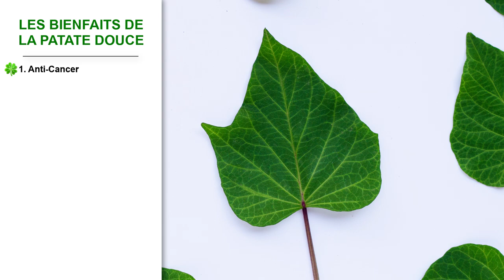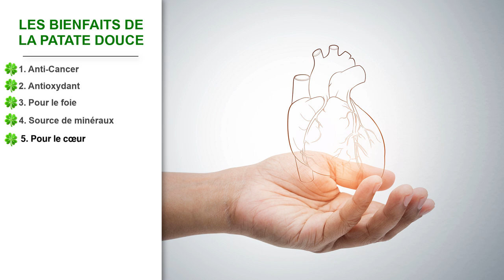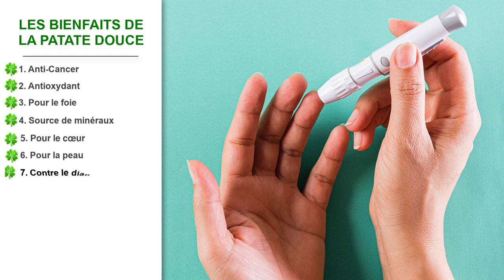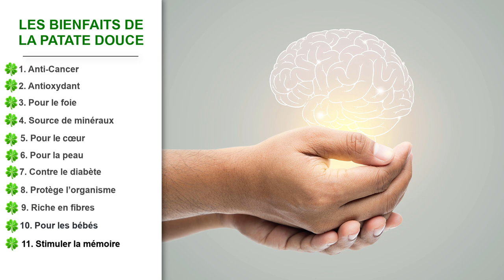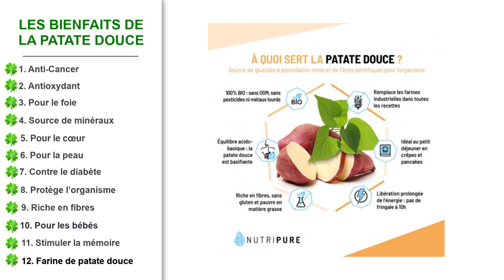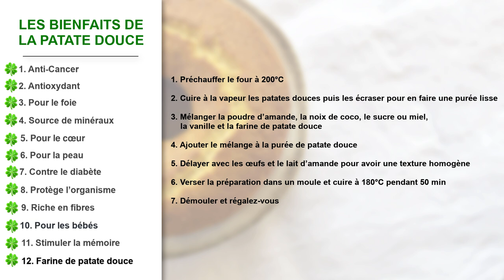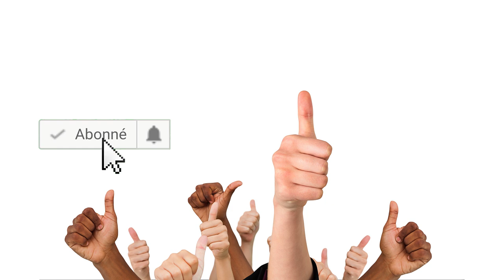PATATE DOUCE: SES BIENFAITS ET DANGERS POUR LA SANTE (RECETTES BONUS)